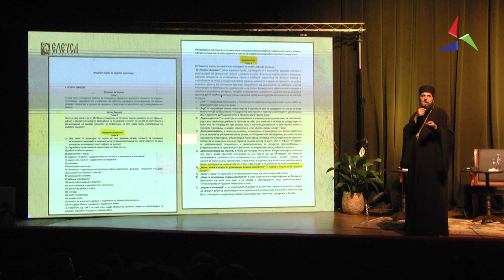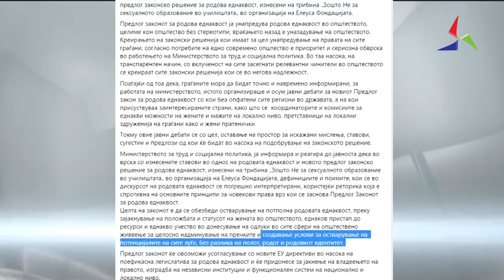Законот за родова еднаквост ја заостри реториката меѓу струмичката епархија и активистите од Платфор